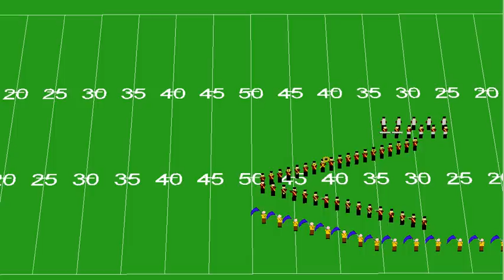Walt Whitman High School Marching Band 2011 Part 2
The Ballad from Walt Whitman High School Marching Band's 2011 field show depicting an American Journey. Music is from Aaron Copland's The Promise of Living.